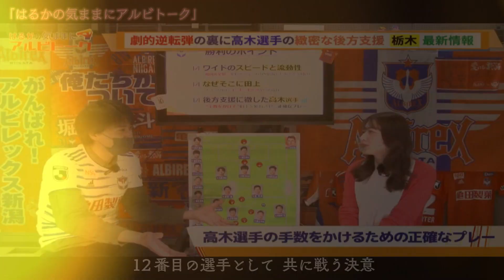あなたはUXで“何”を見る？【チャンネル紹介movie】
～ようこそ！UX公式YouTubeチャンネル へ～
幅広いジャンルのコンテンツが楽しめる
ローカルテレビ局ならではの“総合チャンネル”

新潟の今を知れる“UXニュースチャンネル”
心熱くする“スポーツチャンネル”“はるかの気ままにアルビトーク”
新潟が誇る日本酒のルーツを知る“蔵のひと。”
世界の視点から新潟を見る“Can we be friends? ~How great NIIGATA is!~”
アナウンサーの“素”が見れる“UXアナの部屋”

あなたが見たい“コンテンツ”をあなたが見たい“時間“に

各番組SNSのフォローもよろしくお願いします！
《スーパーJにいがた》 Twitter

《蔵のひと。 －Kura no HITO－ 》Instagram